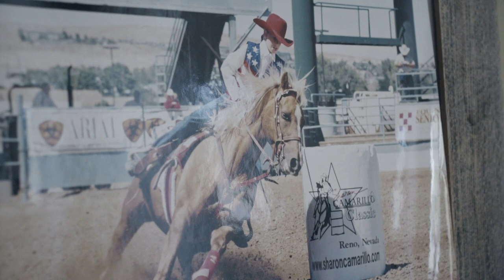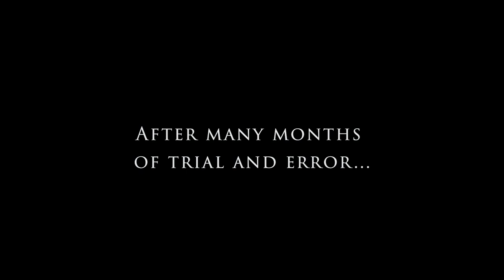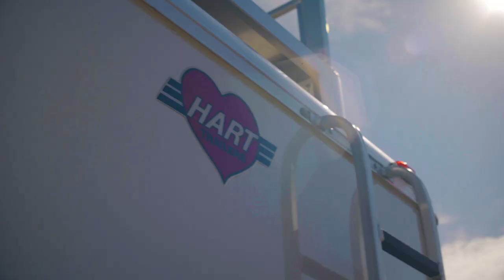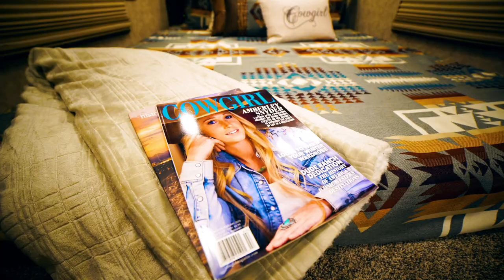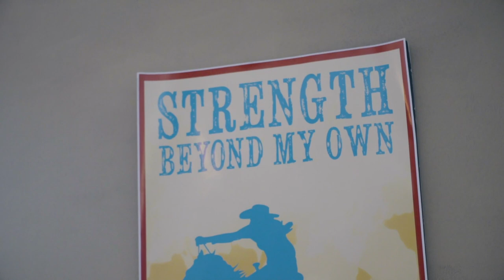Amberley Snyder: A New Independence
Amberley Snyder teams up with Hart Trailer and Signature Quarters on a journey to build the trailer capable of helping her conquer her dreams and regain her independence. Come with us as Amberley shares her story and her very own custom Hart Trailer complete with her custom designed Signature Quarters living quarters!

An Intellego Media production.